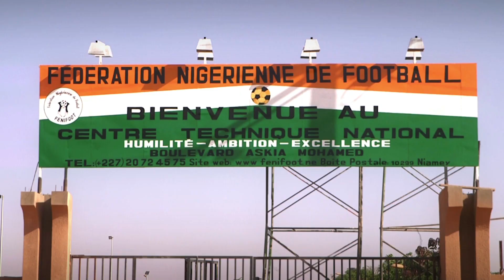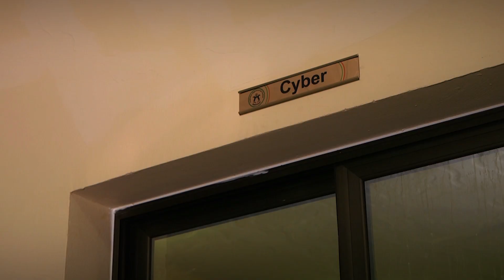Immersion au coeur du Centre Technique de la FENIFOOT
Complexe sportif construit par la FENIFOOT grâce au programme Forward de la FIFA, le Centre Technique National est une référence sous-régionale.

Un film de Abdel Malik Koudizé, Officier Média de la FENIFOOT avec l'appui technique de MSA.